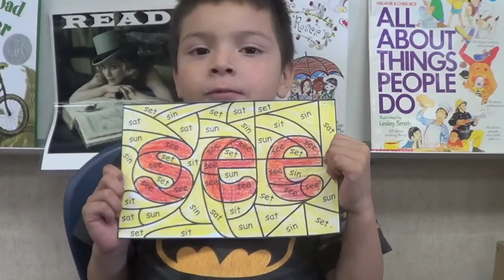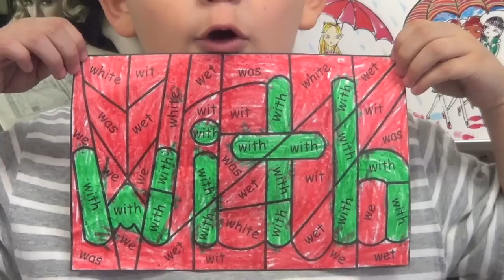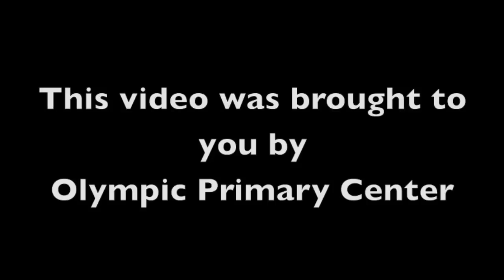Sight Words! | Live From the Classroom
This is a video from Olympian Primary Center showing a class of students using the HeidiSongs' Hidden Sight Word Worksheets to master their sight words! Awesome job, kids!

PARENTS & TEACHERS
Our videos are a great resource for distance learning and homeschooling.

ABOUT HEIDISONGS
HeidiSongs is the creation of Heidi Butkus, who has been teaching in California public schools since 1985 with experience in Preschool, Transitional Kindergarten, Kindergarten, First and Second grades!  Combining a strong knowledge of brain research with practical experience, Heidi has created a wealth of fun and engaging teaching techniques that work well with diverse populations.  Heidi is a credentialed teacher with 30+ years experience, a Reading Specialist, author, songwriter, and staff development trainer. She has written over 500 songs that are used and enjoyed in classrooms around the world!